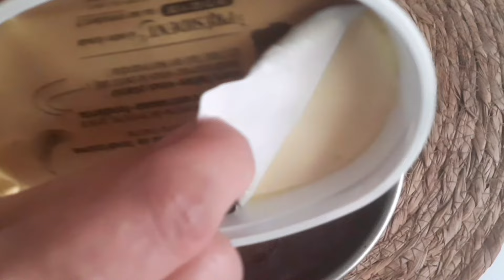هذه الكيكة قنبلة من البنة صدقوني ما تتشبعش كيكة تفاح مقلوبة سهلة التحضير بنتها خطيرة ما نحكيلكومش🤤🤤